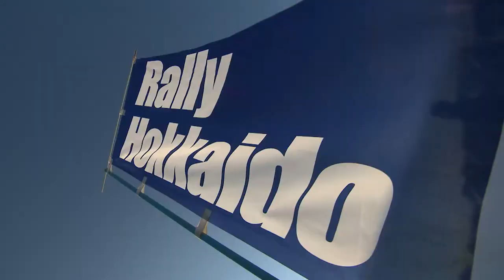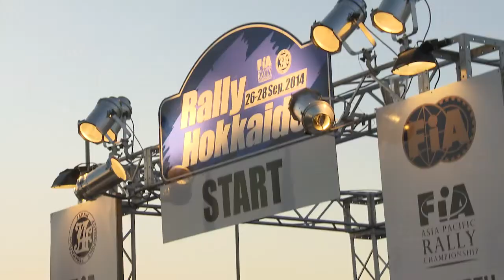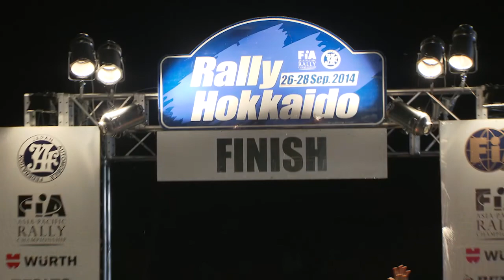APRC14 JPN Promo CUSCO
Cusco had a hugely successful home event with all four APRC cars finishing Rally Hokkaido. To cap it off Yuya Sumiyama now leads Asia Cup and Mike Young the Production Cup. The team now heads to China Rally.